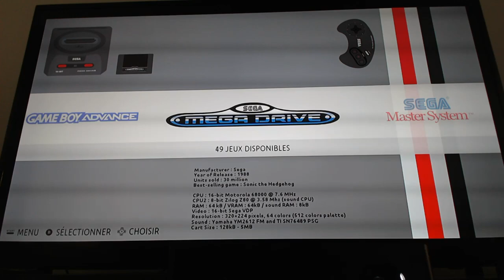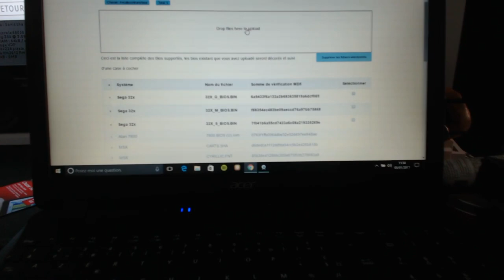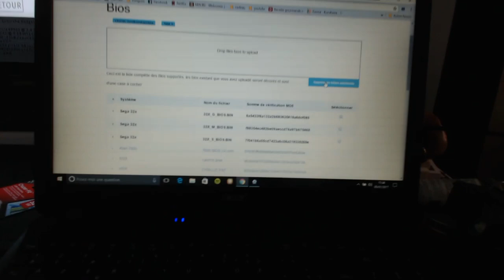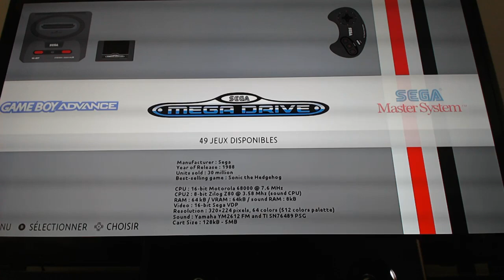RECALBOX : PRESENTATION ET AJOUT DE BIOS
Petite présentation de recalbox et tuto ajout de bios